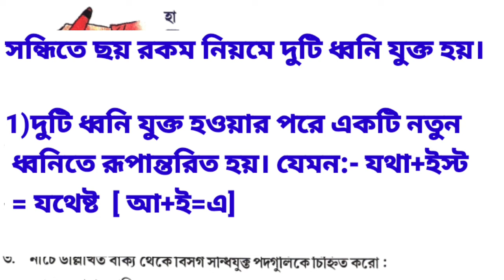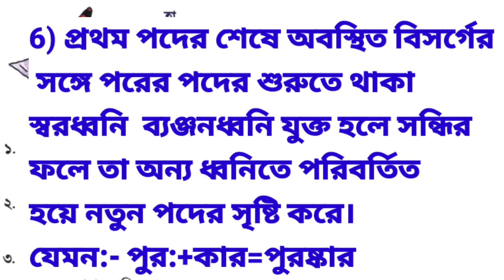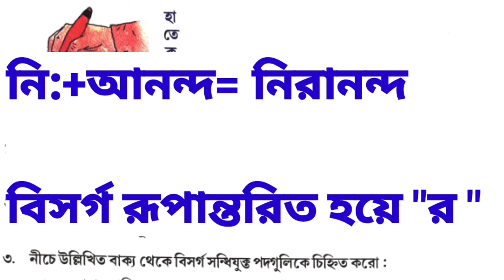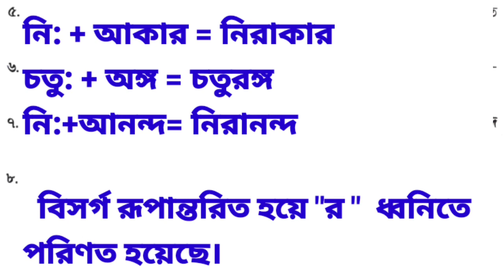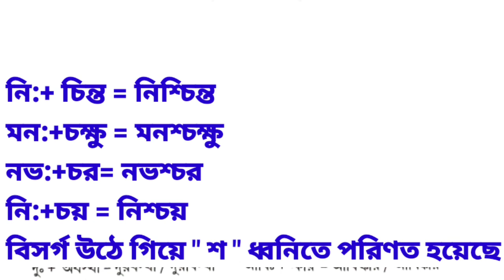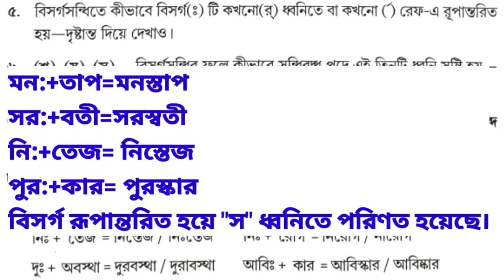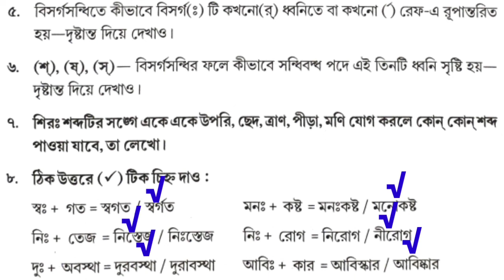class 6 bangla vasha chorcha//ষষ্ঠ শ্রেণীর বাংলা ভাষা চর্চা//বিসর্গ সন্ধি:-2//bisorgo sondhi:-2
ক্লাস6 এর বাংলা। ভাষা চর্চা।বিসর্গ সন্ধি।বাংলা ব্যাকরণ।ষষ্ঠ শ্ৰেণীর বাংলা ব্যাকরণ।